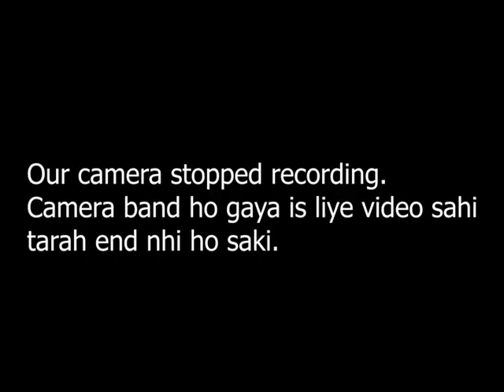Azadi sale 🇵🇰.Beeman jungle.NO LISCENE REQUIRED for this weapon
SHOP LOCATION Plot# 88 ,Sector# C Akhtar Colony , Karachi
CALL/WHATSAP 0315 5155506